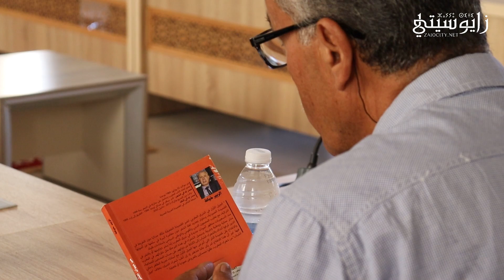حفل توقيع “ديوان الشرق” للناقد الزبير خياط